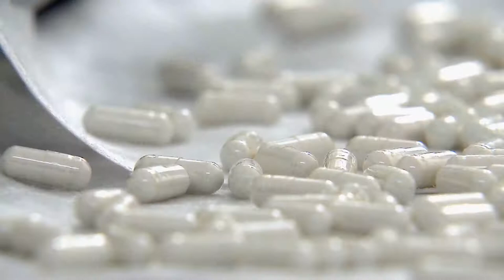Clique STJ - Testes Remédio (08/10/2018)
Laboratório deverá fornecer tratamento a paciente que participou de testes com remédio. A decisão é do Superior Tribunal de Justiça.